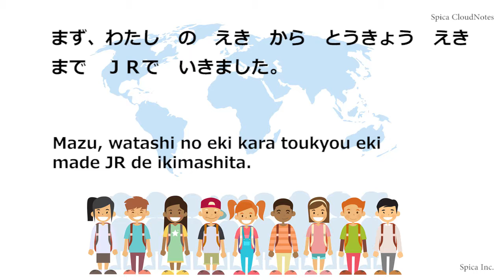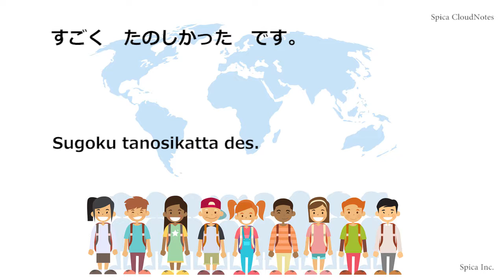Learn Japanese 1-7 Talking about transportation I went to Kyoto 交通手段を話す Japanese Conversation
Japanese study
Slow & Easy Japanese Conversation Practice
にほんご　を　れんしゅう　しましょう。

Talking about transportation
Koutuu shudan  o hanasu
交通手段を話す  （こつうしゅだん　を　はなす）を　れんしゅう　しましょう。

わたし　は　しゅうまつ　がっこう　の　ともだち　や　せんせい　と
きょうと　へ　いきました。
I went to Kyoto with my friends from school and teacher over the weekend.

2かい よみます。
はじめは きいてください。
2かいめは  ゆっくり よみます。
いっしょに　れんしゅう　しましょう

■Learn to speak Japanese like a native speaker with our easy and fun series.